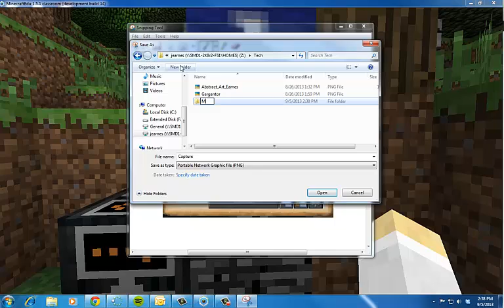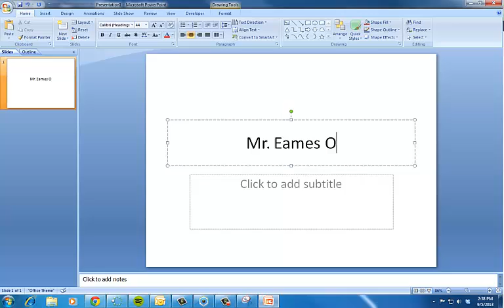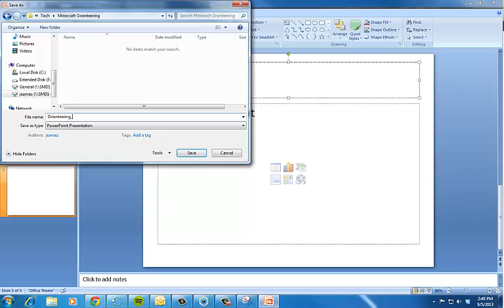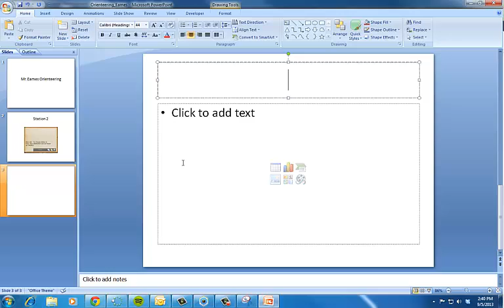Minecraft Orienteering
A short Minecraft tutorial in which I help my students understand how to orient themselves in the game.  The Rei's Minimap Mod is utilized.